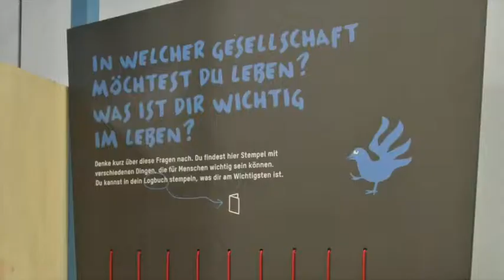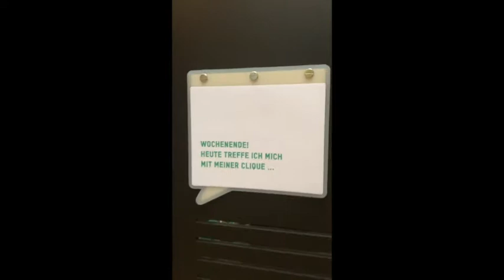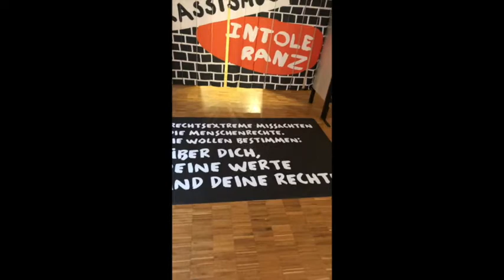Ausstellung «Mensch, du hast Recht(e)!»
Einblick in die Ausstellung «Mensch, du hast Recht(e)!»